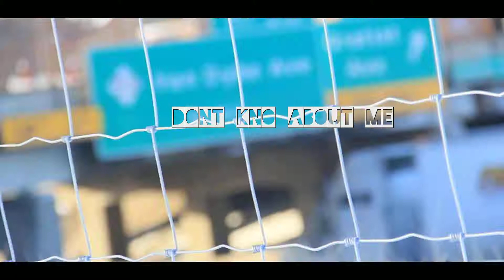FRESHBOI DOUHG PRADA ''DONT KNO ABOUT ME'' JAY HARRIS XL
FULL HD PROMO $65
FULL HD OFFICIAL $100
CALL/TEXT 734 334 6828 JAY HARRIS
FMOI @JAYHARRISHD